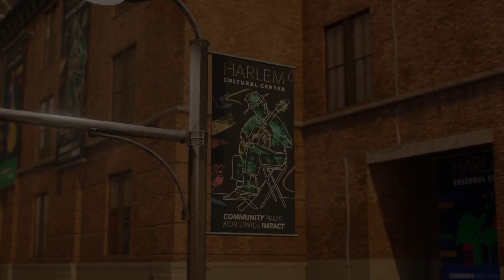SPIDER-MAN 2 + GAMEPLAY WALKTHROUGH part 12 - TOMBSTONE (FULL GAME) PS5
Thank you for being Legendary